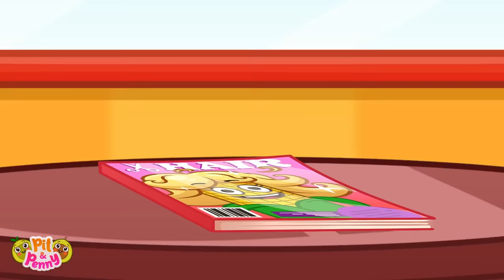Baby Shark & Pit and Penny: The Mistery Adventures for Kids 🦈🥑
Hi kids! 👋
Watch and have fun with Pit & Penny! 🥑😉

Sit back, relax, and let Baby Shark take you on a hilarious adventure 😉 In this funny video, Baby Shark and his friends go on adventures that are sure to make you laugh 😊😅

From solving mysteries to saving the day, Baby Shark and his friends have plenty of fun in this exciting cartoon for kids. If you're looking for a funny and entertaining way to spend some time with your kids, then look no further than Baby Shark and  Pit and Penny 🥑😉